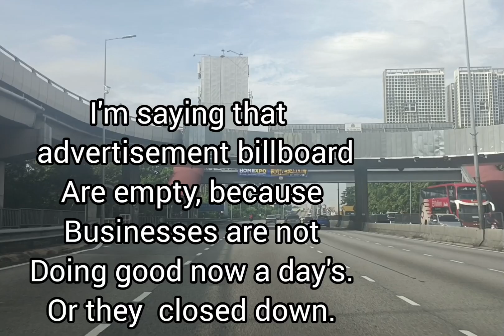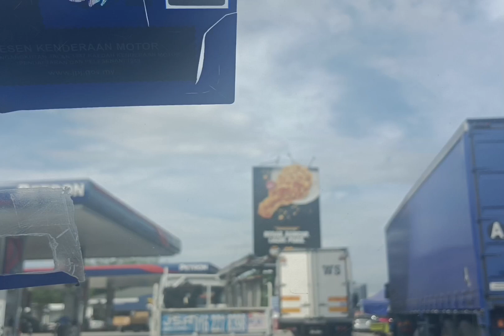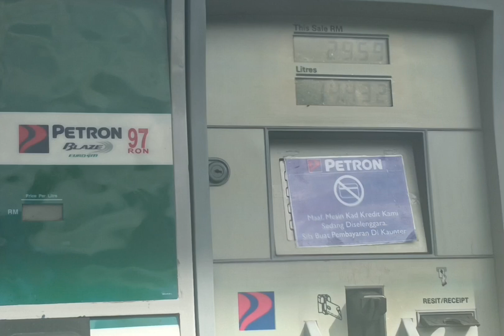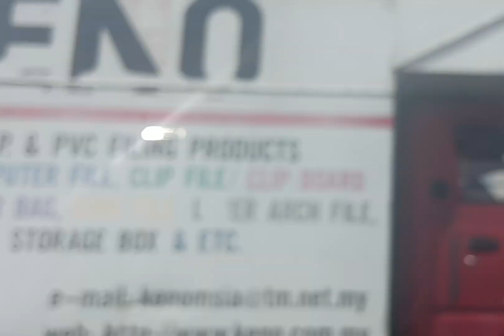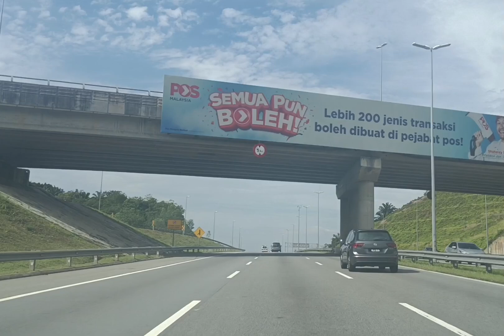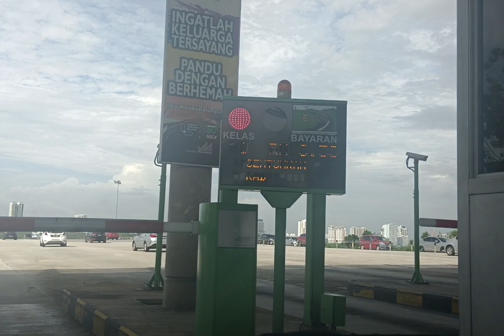Relaxing Drive to Kuala Lumpur International Airport, KLIA Malaysia Part 1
This video Is showing the road to the International Airport of KUALA LUMPUR Malaysia. (Road Trip)I would really appreciate if you click Like and ubscribe. Thank you so much